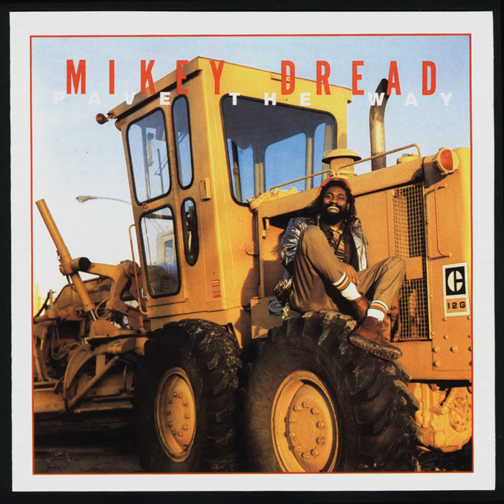Roots and Culture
Roots and Culture · Mikey Dread

Pave the Way

Music Publisher: Dread at the Controls Publishing